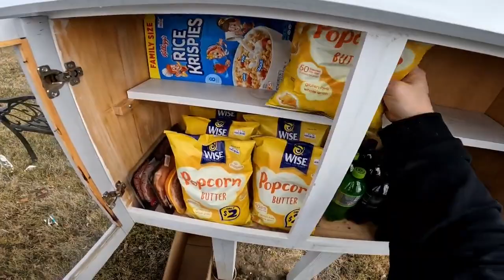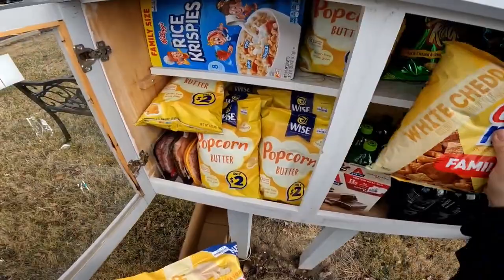Dumpster diving - Big lots left me 2 full carts of food!